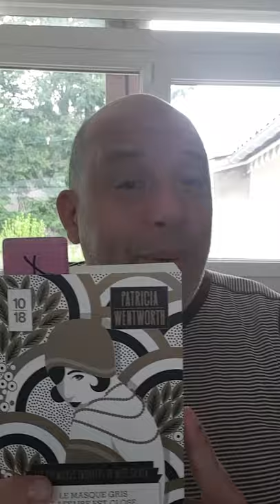Patricia Wentworth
Aujourd'hui j'ai très envie de vous parler de Patricia Wentworth qui a écrit entre autres les aventures policière de son héroïne me Silver et je vais aussi vous parler des DVD et des musiques que j'écoute car confinement oblige trois petits points et il faut prendre soin de